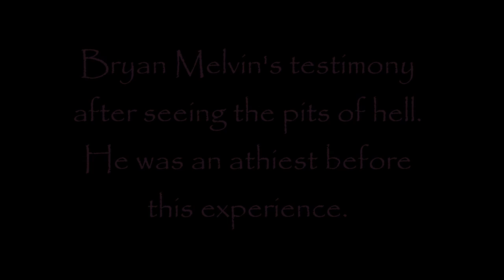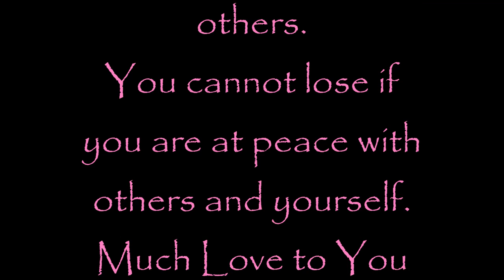Man drinks tainted water, dies & tells ALL!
Some of you may have seen this, however, I was really led to upload this and share with you all because when that still small voice tells me to do something, I listen. Very remarkable testimony  of a former Athiest. One thing I found interesting was all the cubes he seen.
 Makes you think, are you really living your life to God's expectations and will you seek and follow only him? I am so grateful for all who watch and share your own testimonies. Much Love, ~K